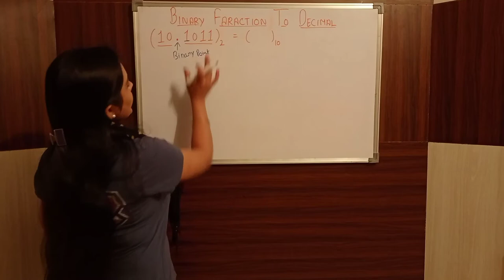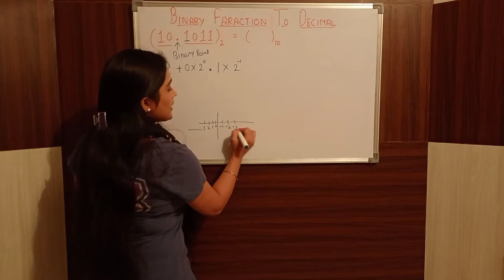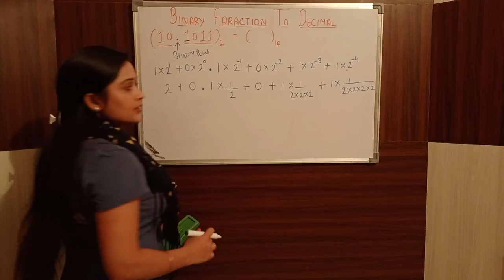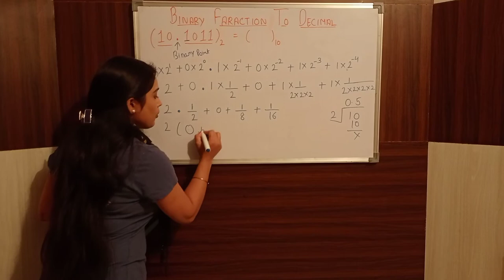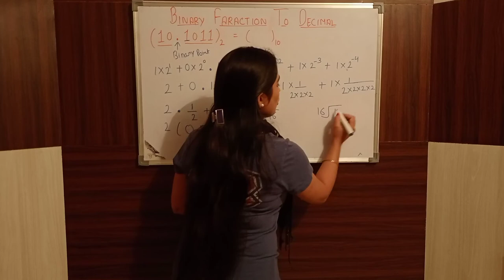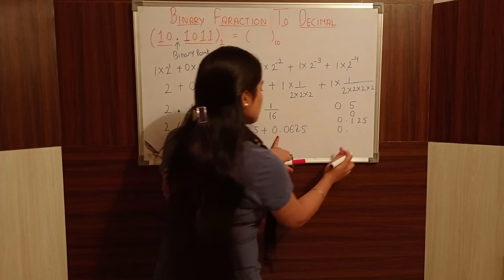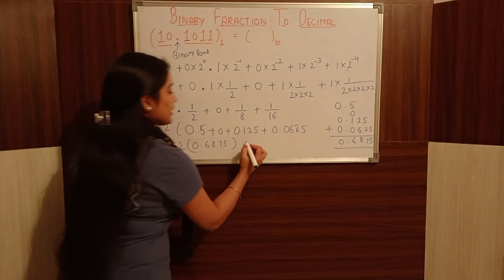Binary Fraction To Decimal (ਪੰਜਾਬੀ)Conversion of Binary Point To Decimal || Lockdown Tech Study